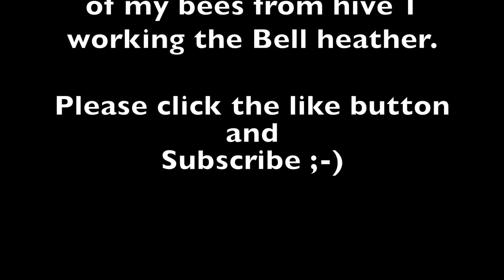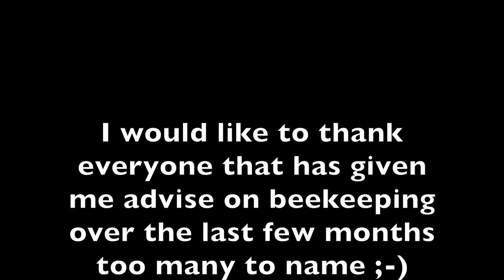Bee working the bell heather 05-08-15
Checking one location for the move of the swarm hive, I came across one of my bees from hive 1 working the Bell heather.